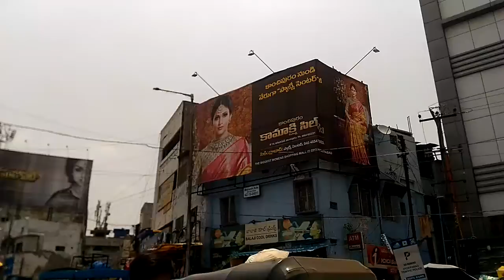Book Billboard/Hoarding Ad on Secunderabad Ganesh Temple at Hyderabad via admybrand.com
Providing you one of the top media in Hyderabad  by 8hoarding powered to you by ADmyBRAND. The Media is located at Secunderabad.

This media is owned by one of the well known player of Outdoor industry, In various parts of Secunderabad.

𝐌𝐞𝐝𝐢𝐚 𝐇𝐢𝐠𝐡𝐥𝐢𝐠𝐡𝐭𝐬

𝐌𝐞𝐝𝐢𝐚 𝐓𝐲𝐩𝐞: Billboard/Hoarding
𝐅𝐚𝐜𝐢𝐧𝐠: Bus Stand
𝐋𝐢𝐠𝐡𝐭𝐢𝐧𝐠 𝐓𝐲𝐩𝐞: Front Lit
𝐓𝐫𝐚𝐟𝐟𝐢𝐜 𝐋𝐚𝐧𝐞𝐬: 2
𝐇𝐞𝐢𝐠𝐡𝐭 𝐗 𝐖𝐢𝐝𝐭𝐡:38ft X 15ft

𝐌𝐞𝐝𝐢𝐚 𝐏𝐚𝐧𝐞𝐥 𝐝𝐞𝐭𝐚𝐢𝐥𝐬

𝐏𝐚𝐧𝐞𝐥 𝐀𝐫𝐞𝐚: 570 sq ft
𝐓𝐫𝐚𝐟𝐟𝐢𝐜 𝐋𝐚𝐧𝐞𝐬: 2 Lane
𝐋𝐢𝐠𝐡𝐭𝐧𝐢𝐧𝐠 𝐓𝐲𝐩𝐞: Front Lit
𝐃𝐢𝐬𝐭𝐚𝐧𝐜𝐞 𝐟𝐫𝐨𝐦 𝐠𝐫𝐨𝐮𝐧𝐝:20

ADmyBRAND ) is the tech-age solution for omni-channel ATL advertising.It is analytics-driven ad-exchange for advertisement on outdoor media, hoardings, mobile, radio, TV and newspaper.We are innovative programmatic advertising and big data analytics solution which would disrupt the traditional media advertisement placement industry.We aim to become virtual assistant to every marketing professional, empowering brands to manage their ATL marketing campaigns, in just a few clicks within minutes.

𝐀𝐠𝐞𝐧𝐜𝐢𝐞𝐬 𝐚𝐧𝐝 𝐀𝐝𝐯𝐞𝐫𝐭𝐢𝐬𝐞𝐫𝐬 𝐜𝐚𝐧 𝐛𝐨𝐨𝐤 𝐀𝐝 𝐬𝐩𝐚𝐜𝐞𝐬 𝐨𝐧 𝐨𝐮𝐫 𝐩𝐥𝐚𝐭𝐟𝐨𝐫𝐦